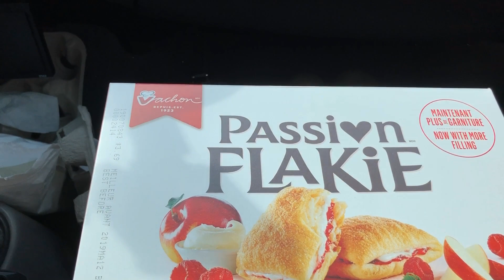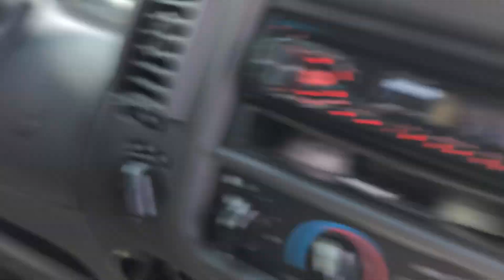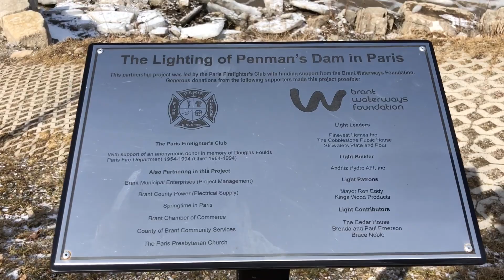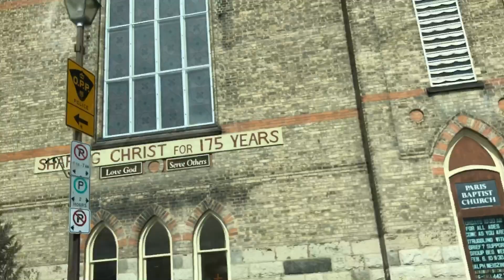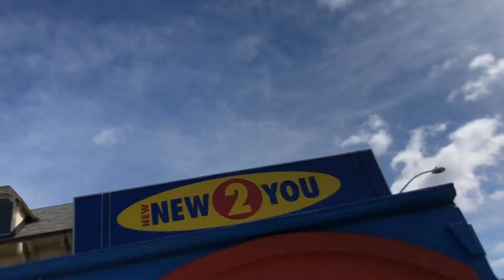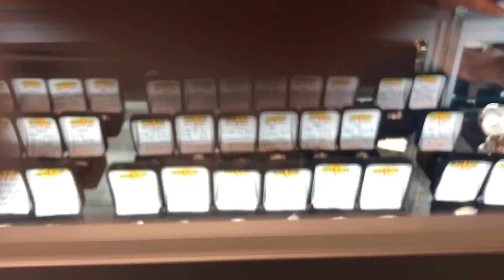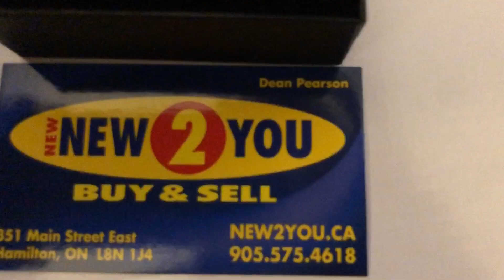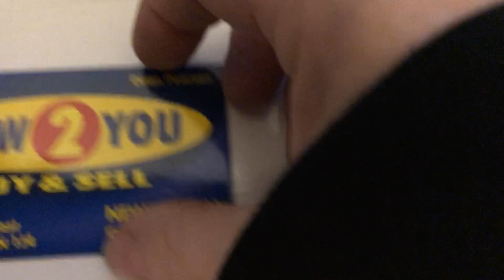Pandora At The End Of The Rainbow!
Trip to Paris for Pandora Fixtures One Secret Pandora Honey Hole Location Revealed !! Stay tune till end or you will miss out!!! pandoraretired. pandorabutterflycharm.